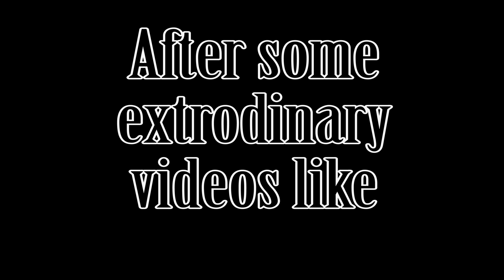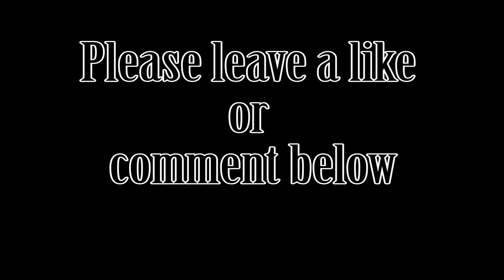Can it hover? Explorer F5J Julian Benz - Freestyle aerobatic flying with a glider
Available at: cumulusmodellbau.de
-Prototype
-ESC 60A
-GM 14x7

Wingspan: 3,8m
Profile: Xplorer Mk. 1

Spezial thanks to:
cumulusmodellbau.de
servorahmen.de
heizkoffer.de